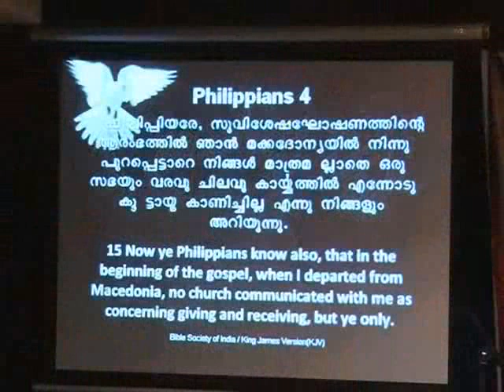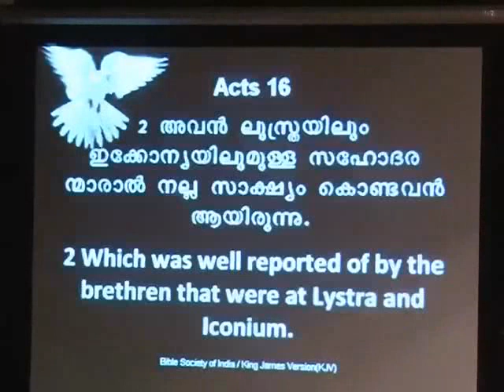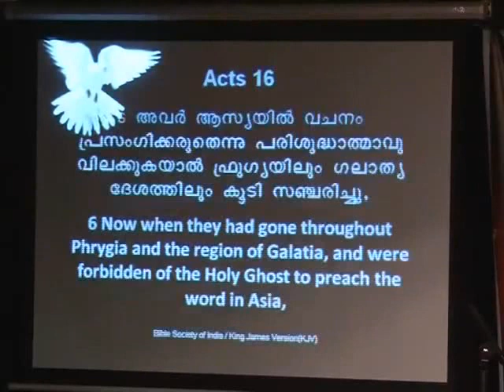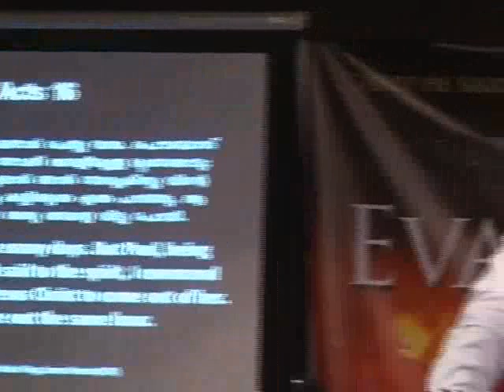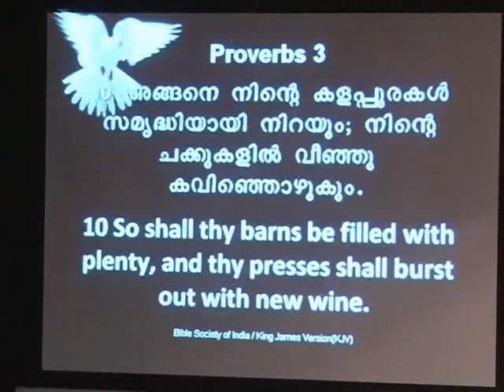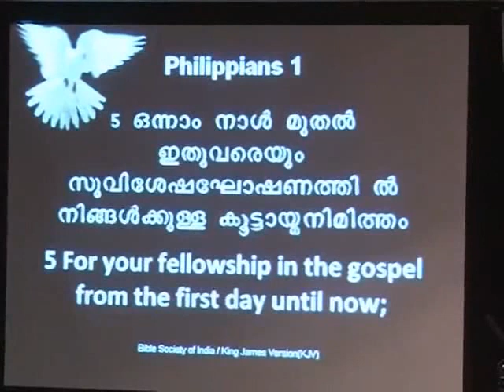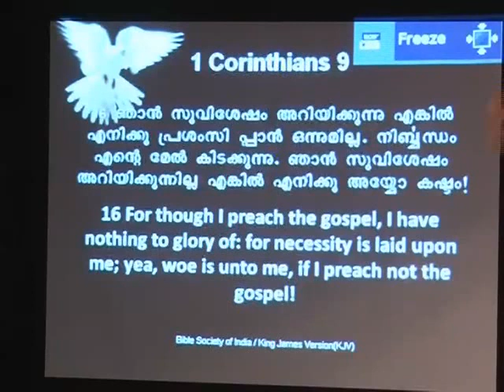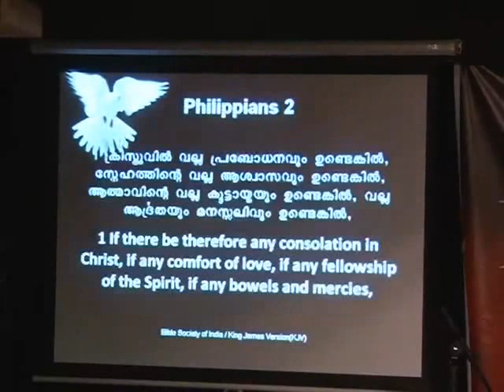Emirates Christian Church-episode4